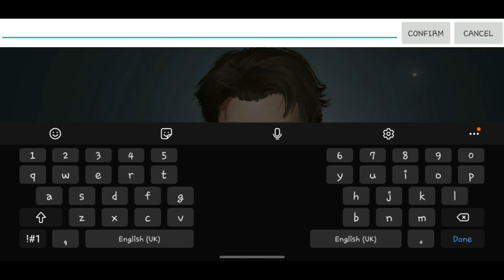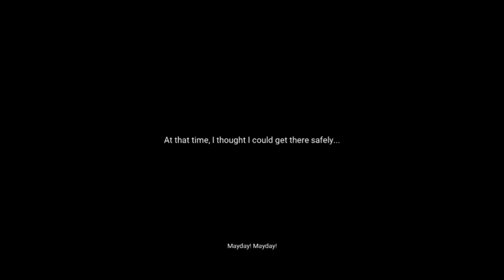Life after 2023 gameplay walk through PART 1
Welcome to BlockBuster CODM home of mobile games gameplay and highlights

Lide after 2023 gameplay walk through PART 1

GAMEPLAY
TUTORIAL